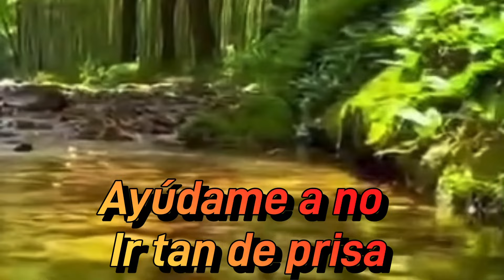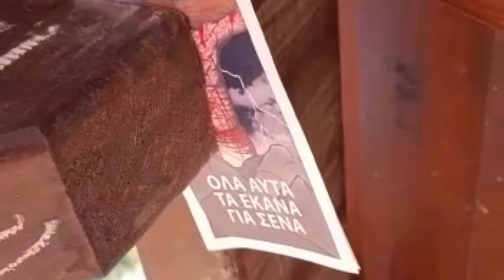Quieres que todo sea rápido?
Puedes ser un buen administrador de tu tiempo estando en calma.